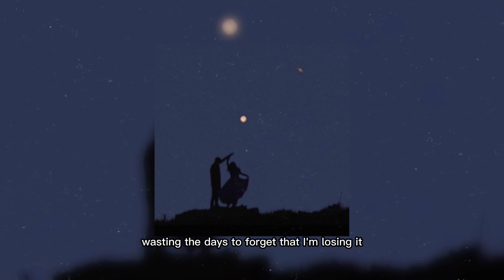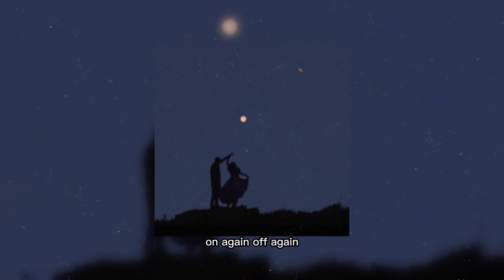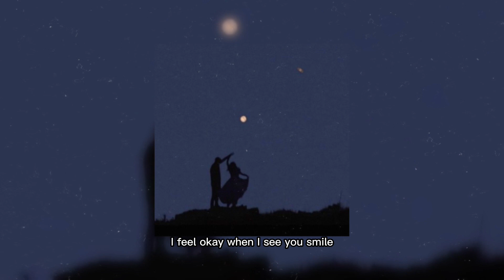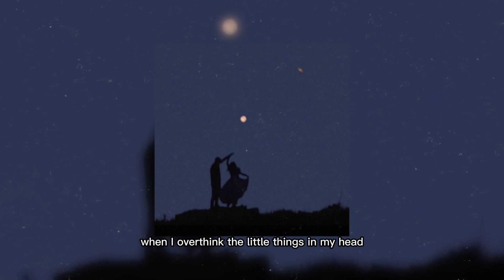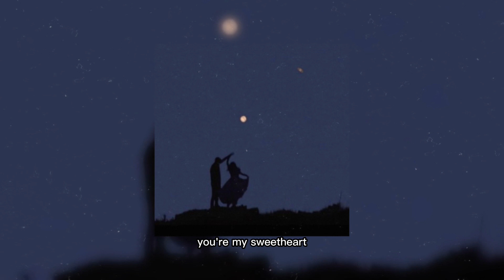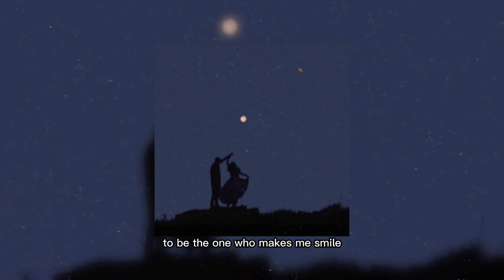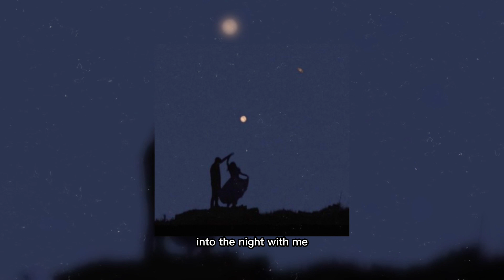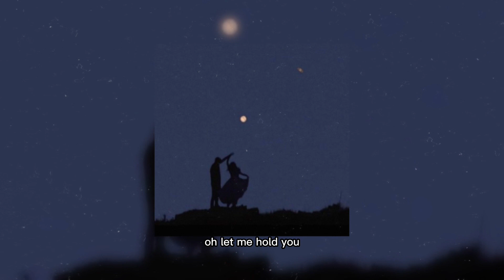pov: you’re falling in love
I’m not in love guys, so i don’t know if this is accurate. However, I will remake this if the time comes.

HAVE A GOOD DAYYYY